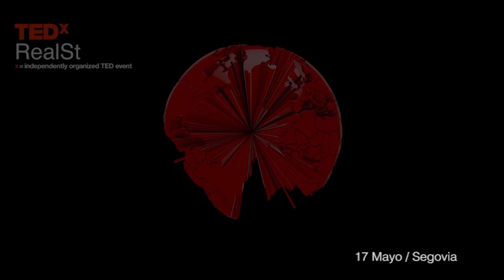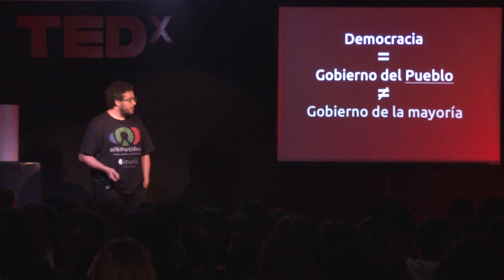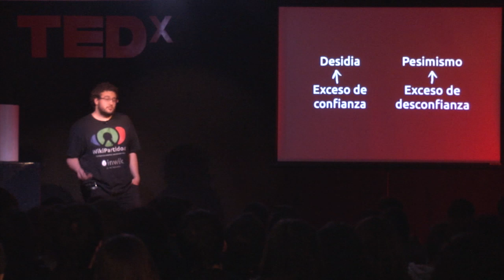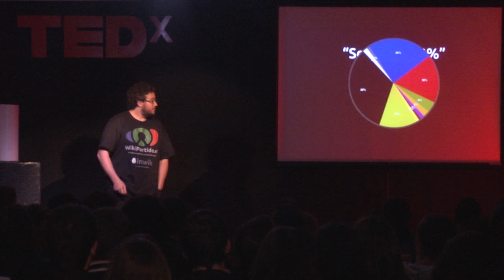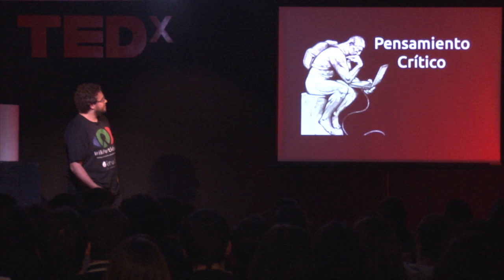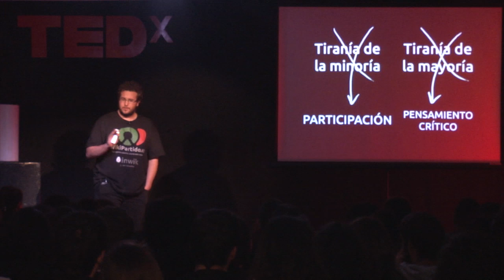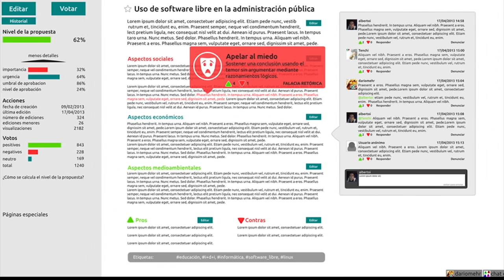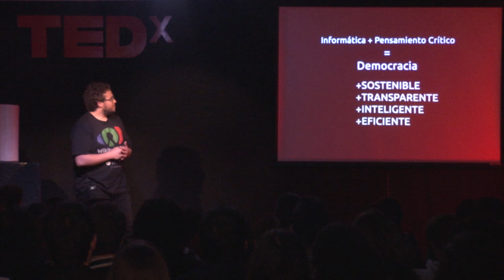Inwik, democracia sostenible: Darío Mehrgut en TEDxRealSt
Un paseo conceptual a través de la democracia, su concepción y sus vicios. ¿Qué podemos hacer para dar un paso más hacia una democraciamás inteligente, sostenible y efeciente? Una cuestión que marca la diferencia en el día a día y nos hace partícipes del futuro.

Darío Mehrgut es hacktivista fundador de Inwik, una plataforma que acerca la democracia participativa. Además de analista informático y desarrollador de software libre para webs y aplicaciones.